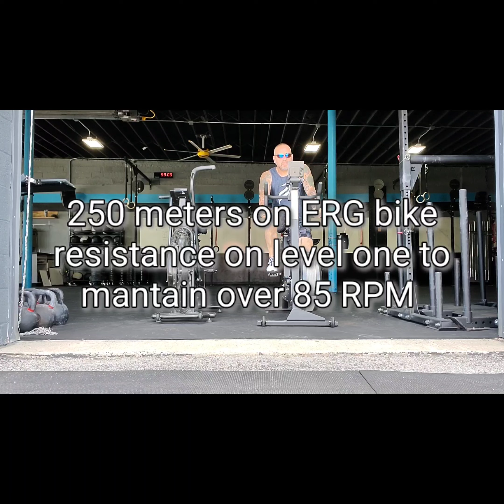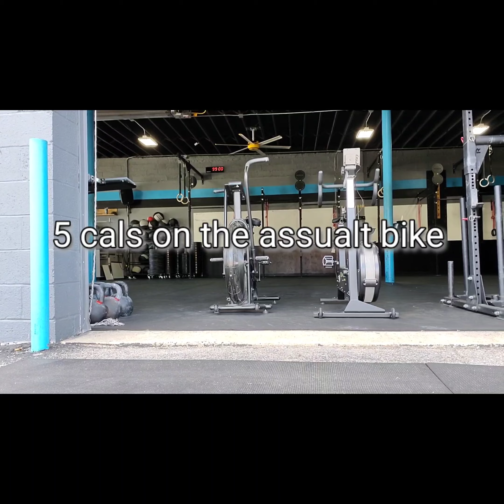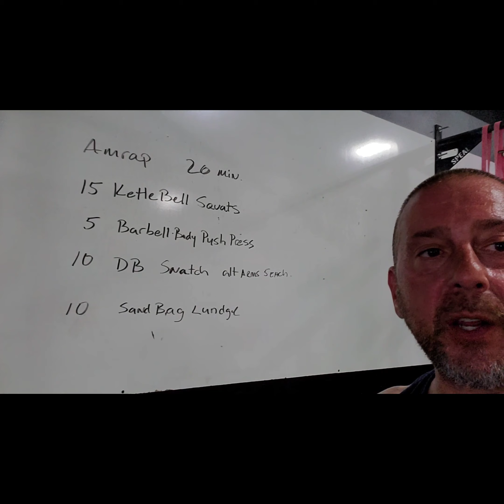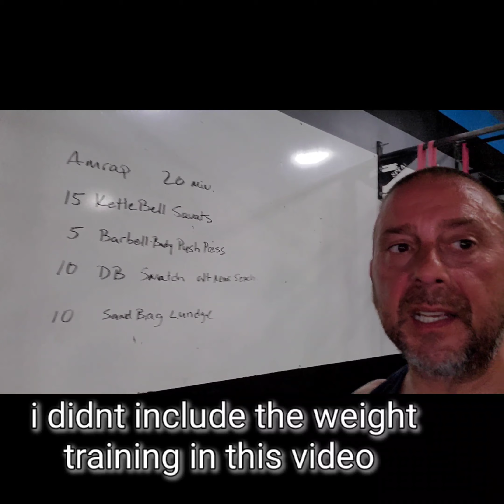Death by Kettlebell , Kettlebell workout episode 7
Join in today's workout. Today we will do a five round warm up into a 20 minute Metcon. Do the workout and report how you crushed my time. I am sure alot of you can do it. If this is your first workout, take it slow and adjust the time and movements to what works for you.

There are tons of channels with guys that are pro's and coaches that are in the business of selling. That's a 180 from what this is. I am not a coach I am not a trainer... I am just like you normal a person who works hard and wants to keep in shape. Travel with me while I am on the road or in town and pick a random workout.